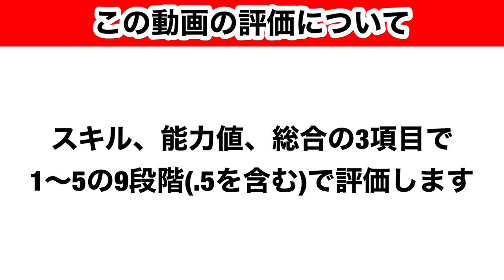【Jクラ】#1123 ついに2023シーズンレギュラーが登場！全チーム85以上選手徹底解説します！ジェフユナイデット千葉編#jクラ jリーグクラブチャンピオンシップ #2023#レギュラー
Jクラ2023G85以上レギュラー全40チーム評価再生リスト

【目次】

0:00 スタート
2:12 見木友哉選手
5:39 田口泰士選手
8:02 新井章太選手